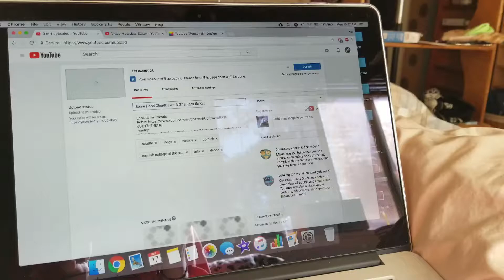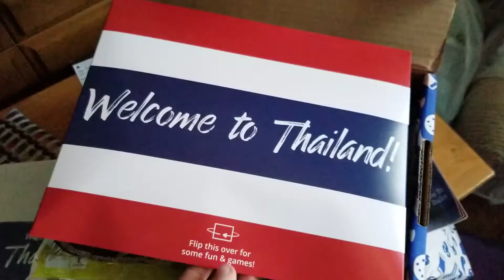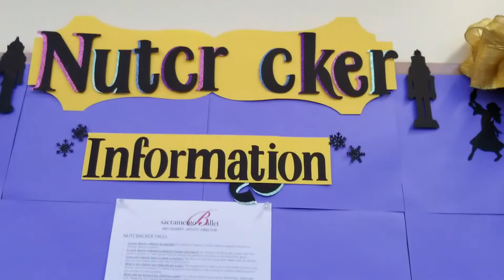Dance and Work Friends | Week 38 || RealLife Kat